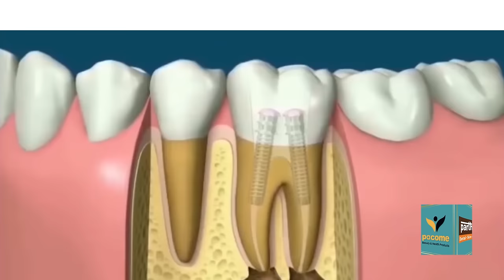Dr.Kalpana - Telangana 1 Partha Dental Skin Hair Clinic is affordable cosmetic treatments.